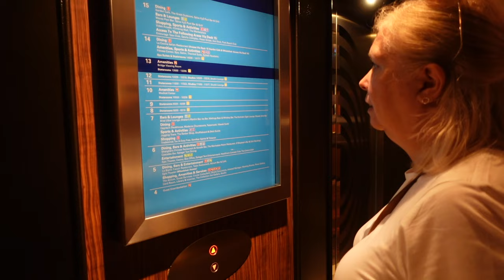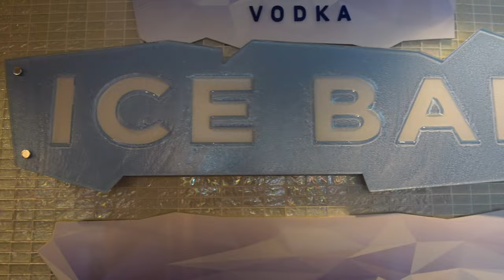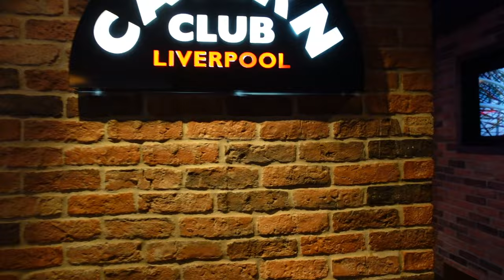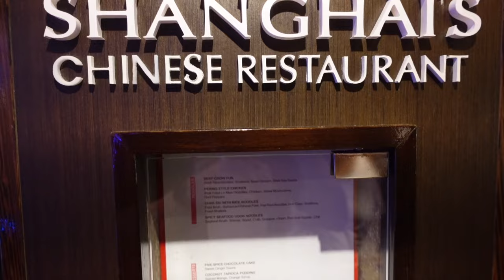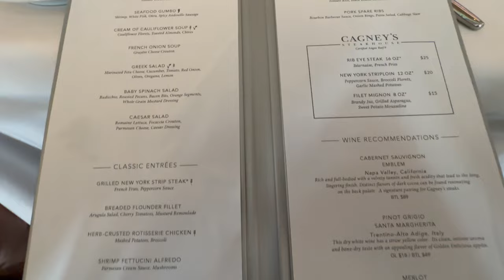Norwegian Epic | European Cruise | Boarding the ship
Breakfast at a local cafe with churros and coffee. Check out of the hotel and then a short taxi ride to the port. Check-in and relatively quickly on the ship. Straight to check into our muster station before starting to use the drinks package (with the weird Spanish VAT charges). Then off to check out the ship and our stateroom (with its "unique" design features). More ship exploring followed by dinner in the main dining room before bed and the challenges of the port intensive cruise to come.,